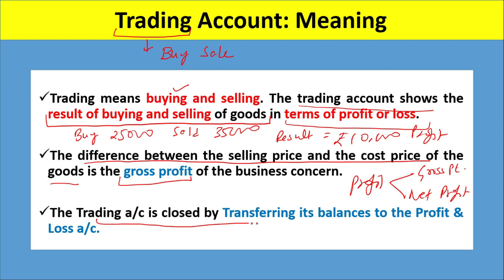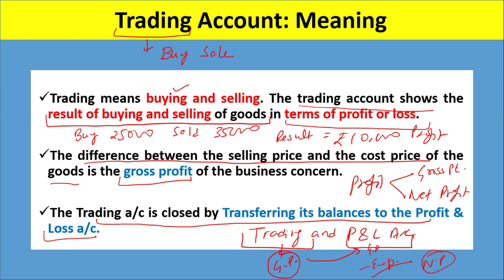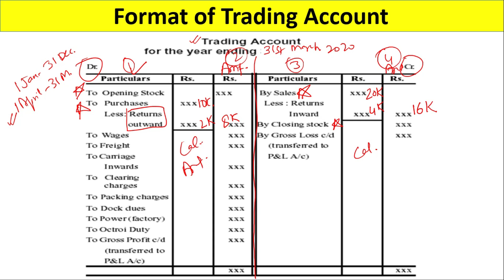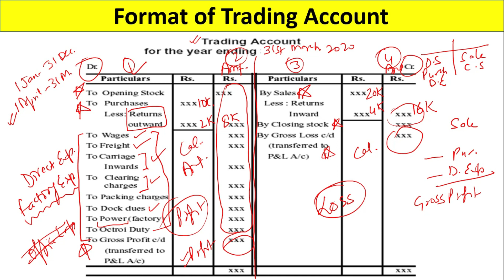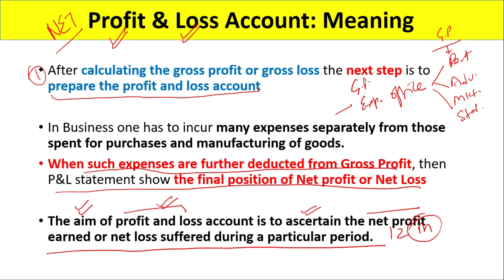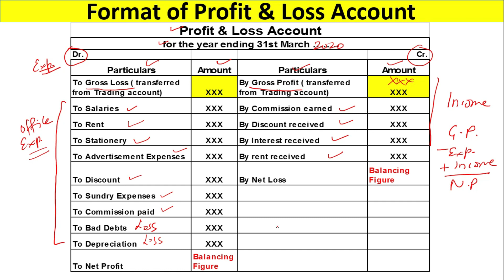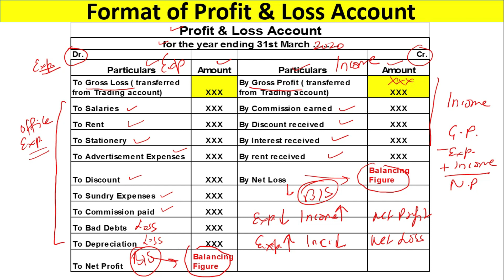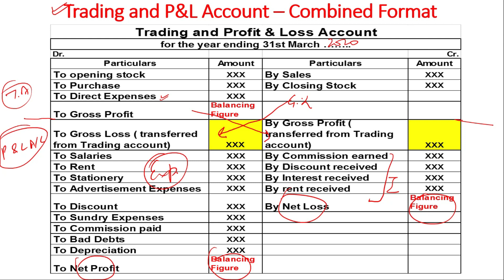Trading Account | Profit & Loss account | Final Accounts |Format, Rules of preparation with Examples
Hello Friends, this Video will make you learn how to Prepare Trading Account and Profit & Loss Account. I have explained the format, Rules for preparation, and also used examples to make you understand.